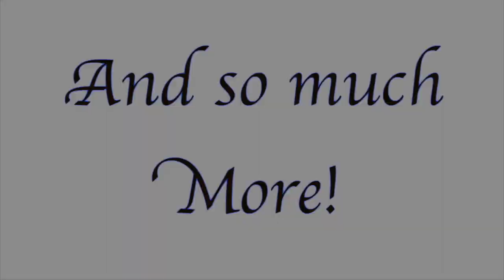FFXIV: Shadowbringers Eden's Verse (Quest: Life Finds A Way)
With all six elements successfully restored, your work in the Empty has, for the time being at least, reached its conclusion. The sprouting of lush plant life around the camp fills each member of the group with hope for the future, although it may be some time before this remarkable change becomes widespread. Ryne proposes that everyone take a well-earned rest before considering the next move, displaying patience in place of her usual hastiness. She also demonstrates a surprising degree of maturity when she admits to not being able to solve every problem by herself, and expresses her wish that she and Gaia should support one another in the coming days. After a somewhat reticent Gaia gives her agreement, Urianger directs the group back to Amh Araeng.